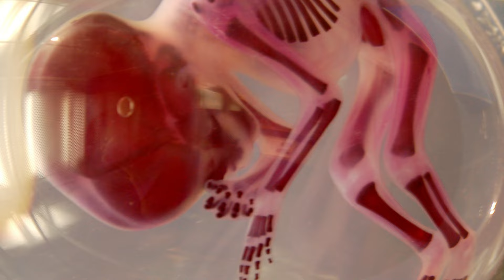प्रेगनेंसी में गुड़ के ढेर सारे लाभ, पर खाए कैसे ? Jaggery benefits in Pregnancy in Hindi